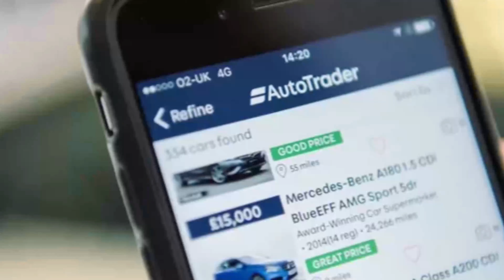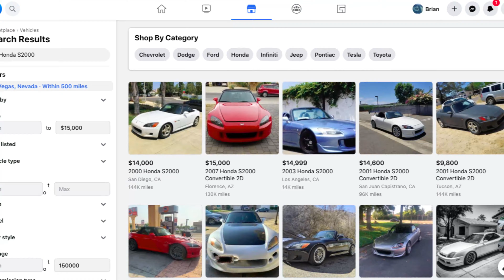Driving in UK | Cost, Expenses & Experience | All about driving car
Noman Ahmed, an International student, shares his experience of getting a car and expenses related to it. This video will ease your journey to get a car in UK.